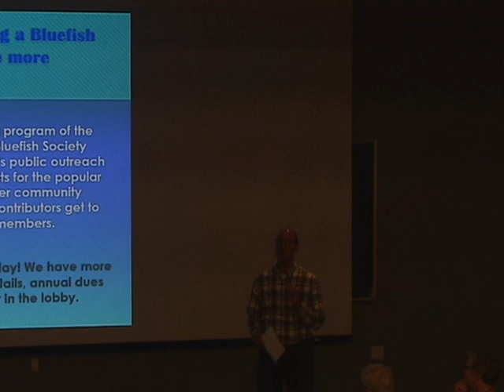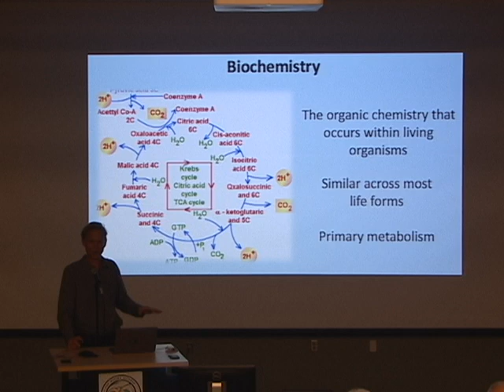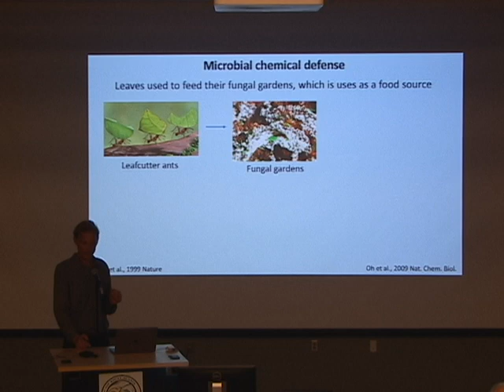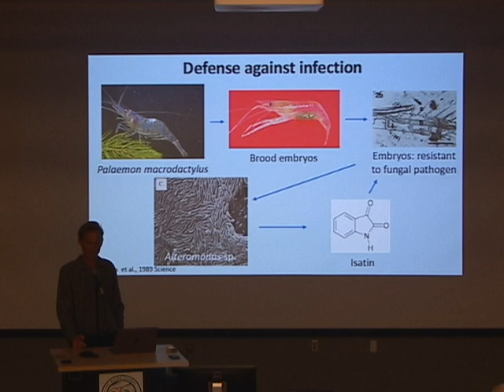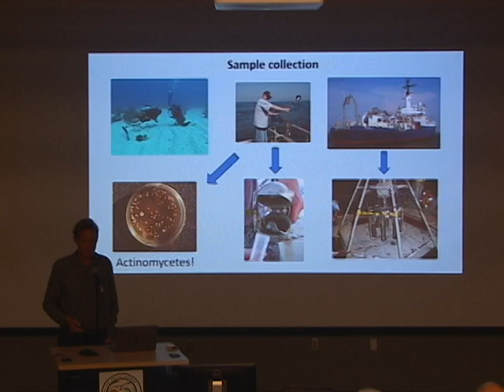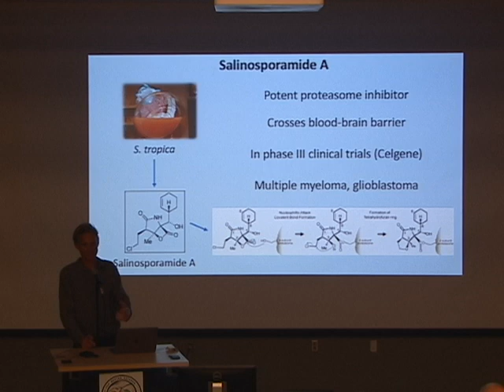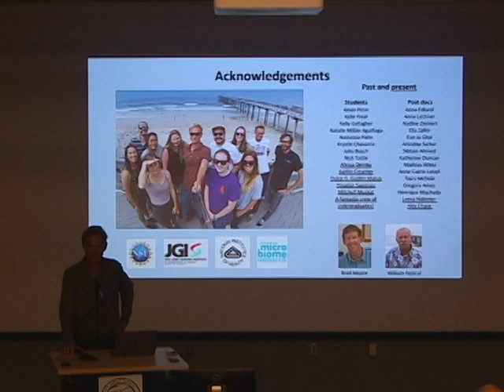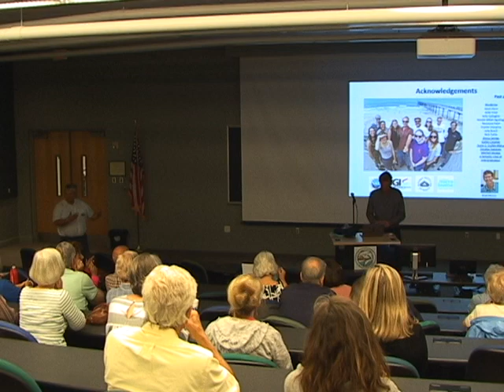Planet Ocean Seminar Series | April 2019 | Dr. Paul Jensen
Marine Natural Products: From Sea to Pharmacy
with Dr. Paul Jensen

[Delivered on 04/09/19; all info was current at time of delivery.]

The Planet Ocean Seminar Series offers four lectures each academic year, featuring prominent speakers from UNCW's own faculty and other leading research institutions, from well-known environmental organizations and from government agencies. The series is free and open to the public.